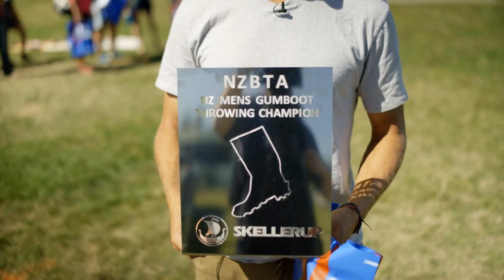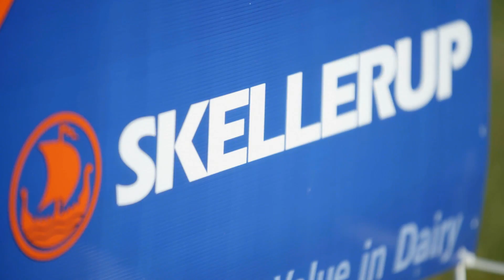Taihape Gumboot Day 2016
All the action from Gumboot Day 2016 (12th March) direct from Taihape, the gumboot capital of New Zealand. Thanks to the NZ Boot Throwing Association and Skellerup for their support and everyone who came along to watch and have a go.